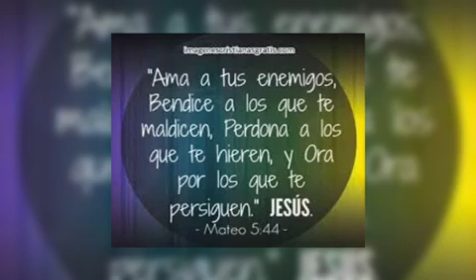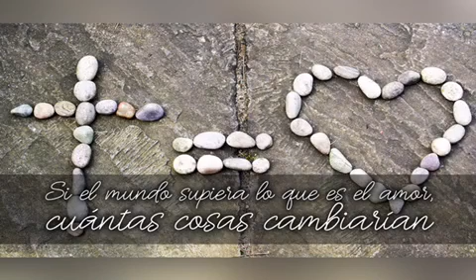Evangelio Martes 14 Junio 2022, Pbro. Andrés Alejandro Chablé